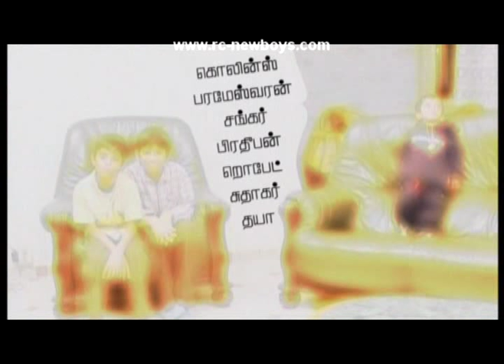danse indienne rc new boys and girls clip anniversaire prabakaran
mathi au 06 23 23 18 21 / 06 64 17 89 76